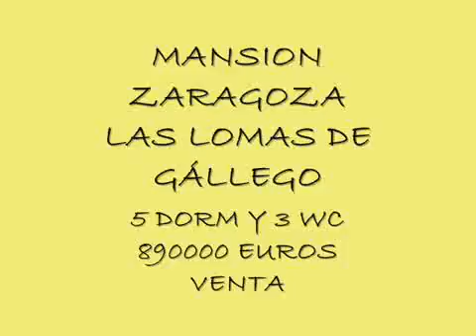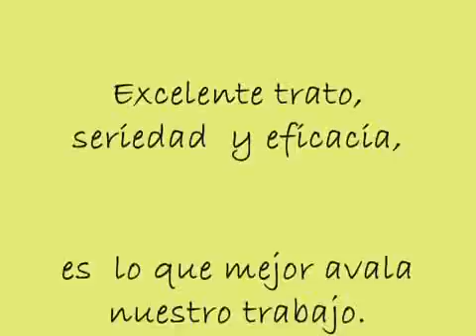Casas en venta con 5 habitaciones y 360 metros - Villanueva de Gállego | yaencontre.com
. - Inmobiliaria Maribel Gallego, especialistas en chalés y obra nueva.
Mansión familiar de 5 dormitorios,3 wc,sala de juntas,habitación de invitados.Salón comedor de 70 metros con chimenea y cocina de 30 metros,amplia terraza con vistas al jardín.Precioso jardín,zona de ocio con jacuzzi y barbacoa,totalmente independiente de la casa.
Excelente trato, seriedad y eficacia, es lo que mejor avala nuestro trabajo.
Porque tú casa es importante para ti y para nosotros.
C/Padre Feijoo 1 local 1A, Alpedrete.

.. Si eres un profesional y quieres anunciarte en nuestro directorio a qué estas esperando, entra ya

Página web dedicada al mundo del yeso laminado (pladur), donde puedes solicitar presupuestos o contactar tu mismo con profesionales de este pequeño sector.